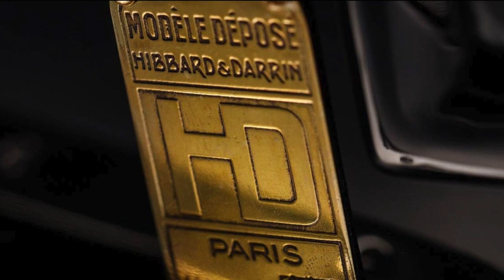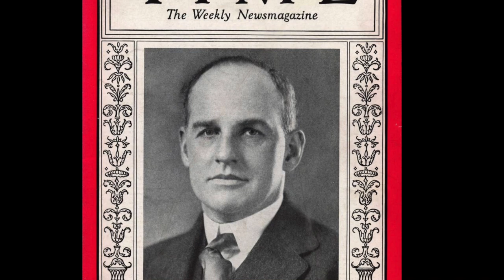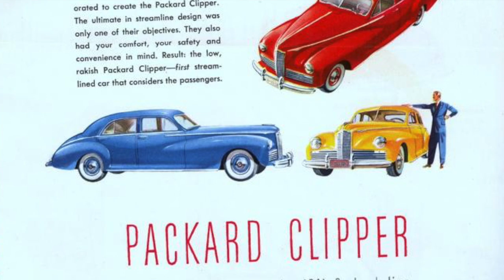1940 Packard 180 Darrin Convertible Sedan - CCCA Museum